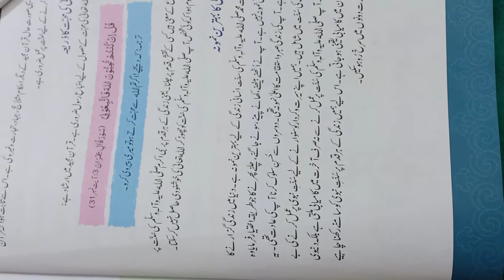Islamiyat Video 3